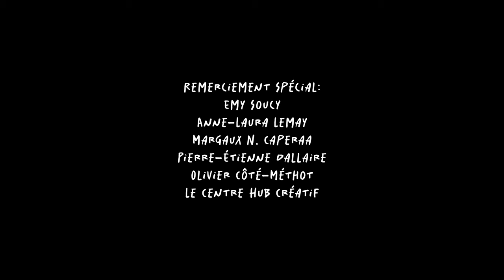Gan Eden - Metò | MOONSET Live Session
[EN]
This piece is an ode to a slower way of consuming art. Taking the time to feel and emotionally engage with the experience.

Metò is a Quebec City based multi-instrumentalist, singer-songwriter and producer who moves through a multitude of tones and textures in his musical compositions.

[FR]
Cette œuvre est une ode à une manière plus lente de consommer l'art. Prendre le temps de ressentir et de s'engager émotionnellement avec l'expérience.

Metò est un multi-instrumentiste, auteur-compositeur-interprète et producteur québécois qui valse entre une multitude de tons et de textures dans ses compositions musicales.

Credits:
Produced by MOONSET
Producer & Director: Vincent Caron
Director of Photography & Color Grading: Antoine Caron